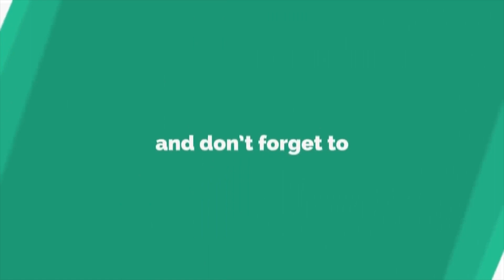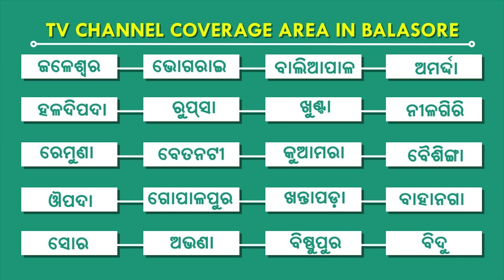ଅସ୍ଥାୟୀ ବସ୍ତିରେ ନିଆଁ ଲାଗି ୧ ଗୁରୁତର, ମୟୁରଭଞ୍ଜ